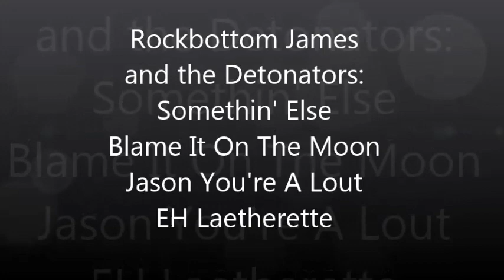Rockbottom James and the Detonators rock 'n' roll mix